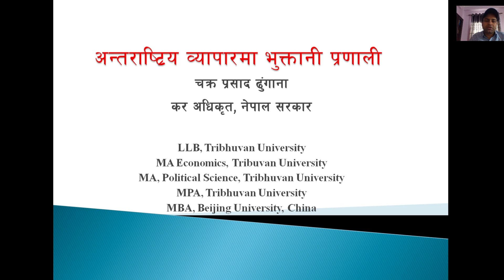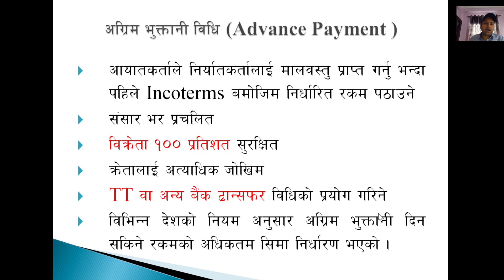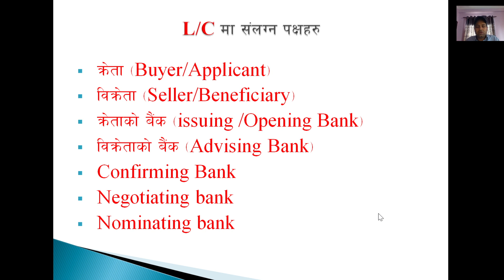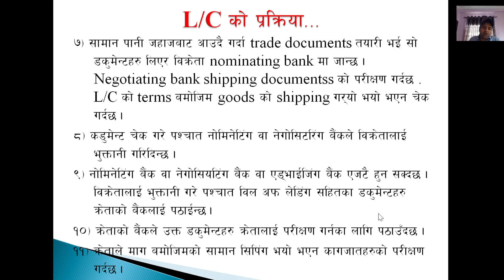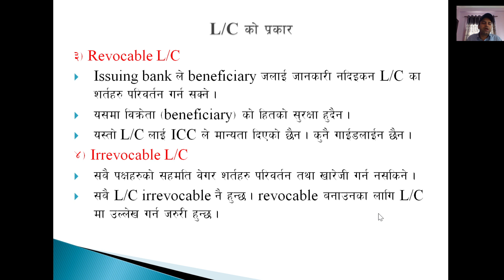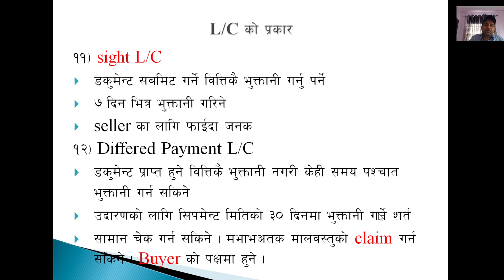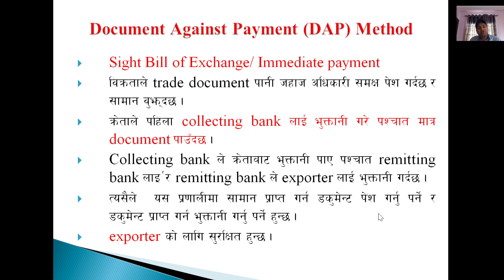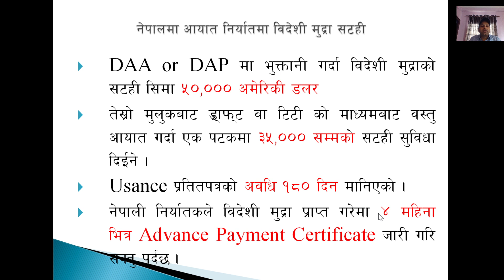अन्तराष्टिय व्यापारमा भुक्तानी प्रणाली Payment in international trade भन्सार एजेन्ट लाेक सेवा तयारी